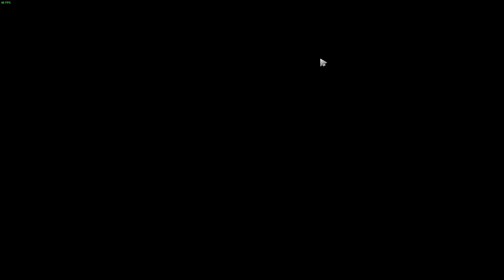DPC SEA 2023 T3 D1 - Group Stage - Talon vs SMG แบกเต็มที่แต่แบกไม่ไหว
Cyberclasher Streamer

Cyberclasher
Kitiphat Kanjanapiphat (Bank)